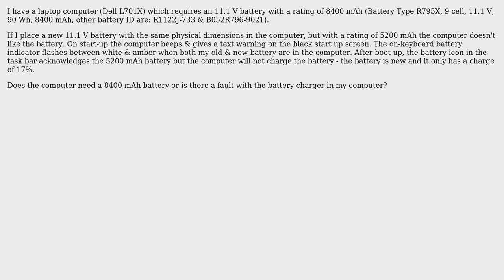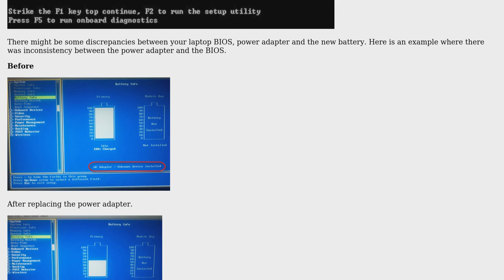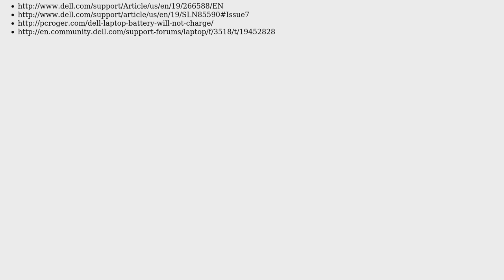Engineering: Battery mAh ratings (2 Solutions!!)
Engineering: Battery mAh ratings

With thanks & praise to God, and with thanks to the many people who have made this project possible! | Content (except music & images) licensed under CC BY-SA | Music | Images & others | With thanks to user Odano Naotake user Mahendra Gunawardena user Fred and the Stack Exchange Network Trademarks are property of their respective owners. You are responsible for your own actions.